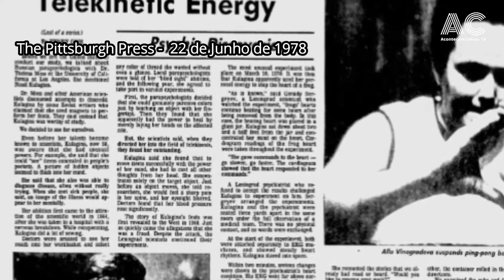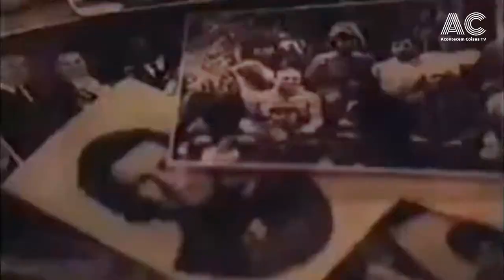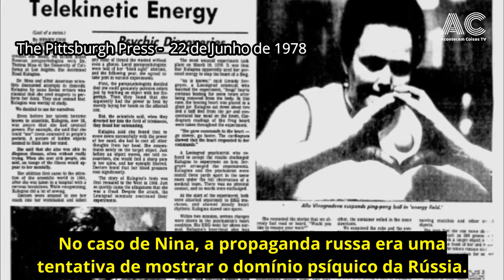Nina Kulagina - A Paronormal Russa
Nina Kulagina ficou famosa ao demonstrar as suas extraordinárias capacidades paranormais. A meio da guerra fria entre a Rússia e os Estados Unidos, terá sido ela instrumentalizada pelos russos ou tudo o que ficou gravado em filme é verdade.